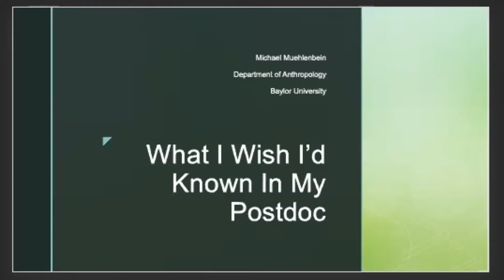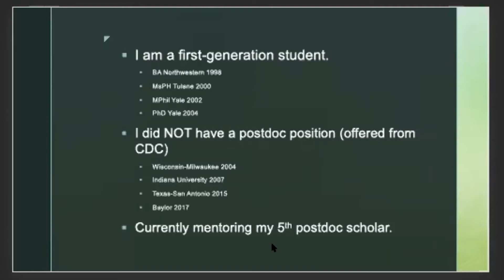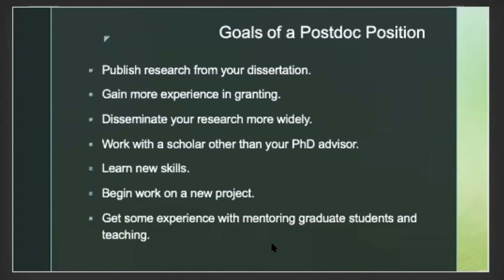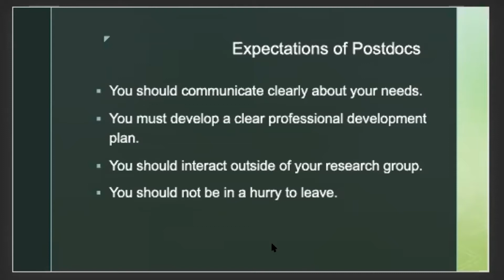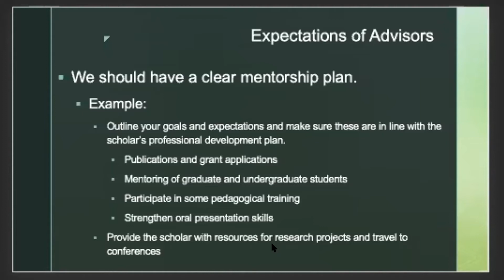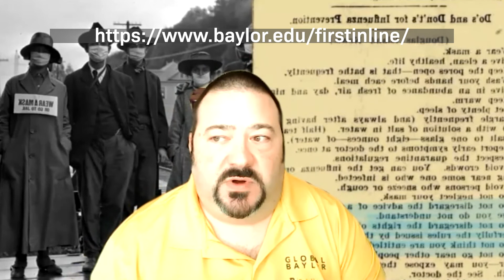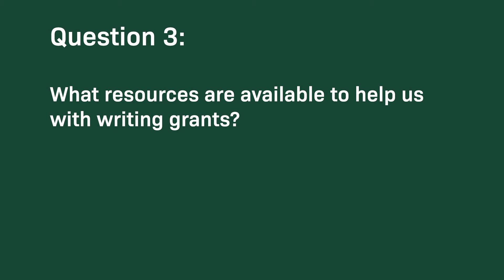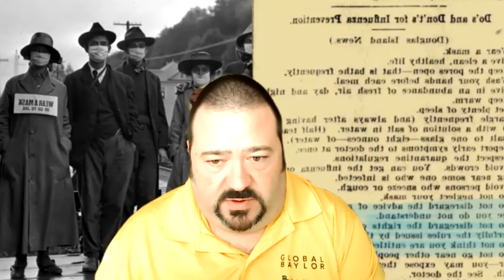Michael Muehlenbein | What I Wish I'd Known as a Postdoc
Michael Muehlenbein, Ph.D., is a professor and the chair of the Department of Anthropology at Baylor University.